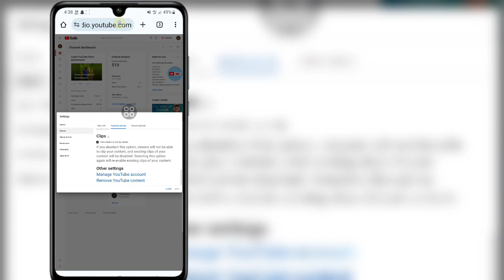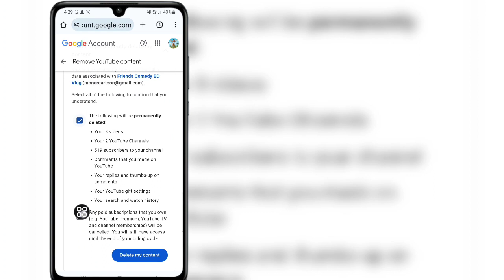Paano Permanenteng Tanggalin ang Channel sa YouTube | (2024) Tanggalin ang Iyong Channel sa YouTube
Kumusta Mga Kaibigan
  Sa Video na Ito Ipapakita Ko Sa Iyo Kung Paano Permanenteng I-delete ang Channel sa YouTube |(2024) I-delete ang Iyong Channel sa YouTube